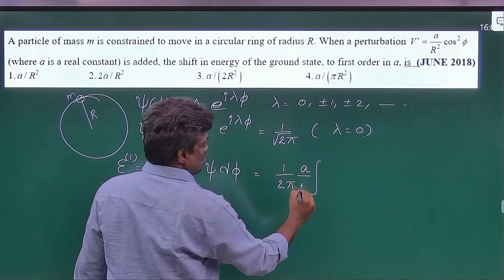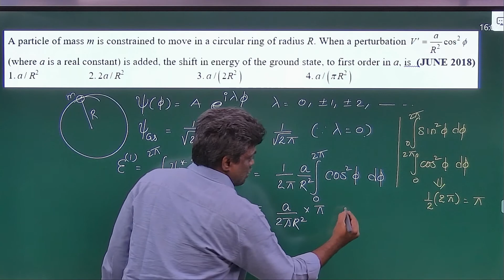CSIR /QM Perturbation Theory (June2018)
Quantum Mechanics CSIR Previous Solutions
Topic: Perturbation Theory
Year: NOV 2020